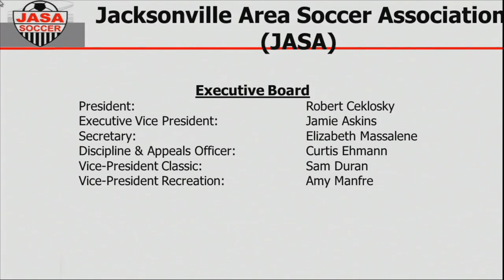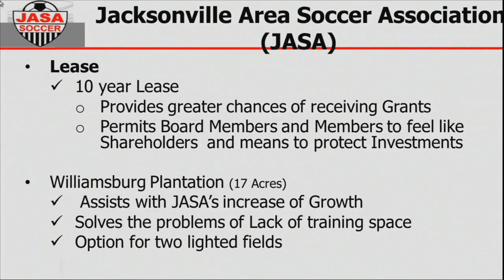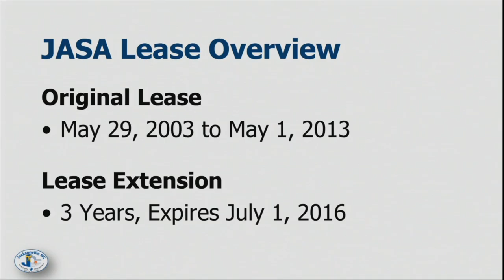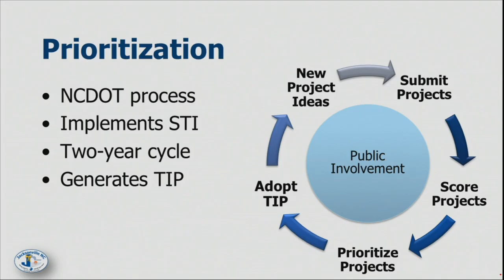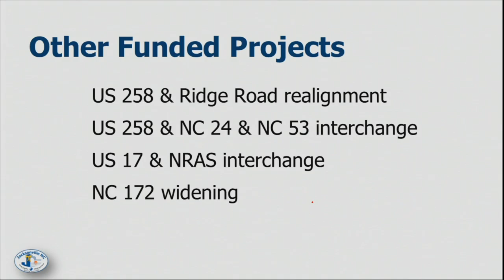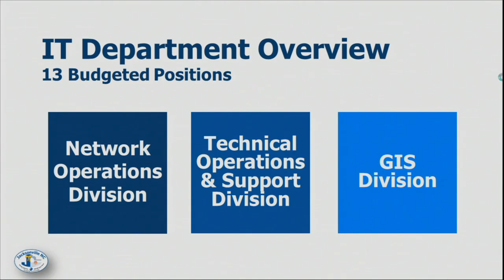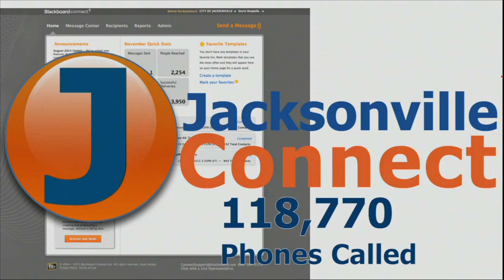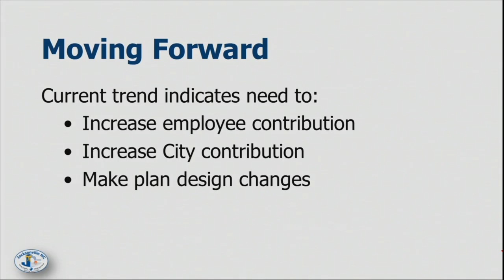Jacksonville City Council Workshop November 4, 2015